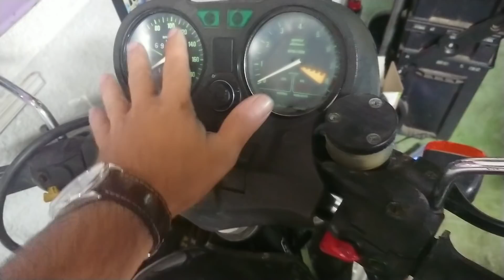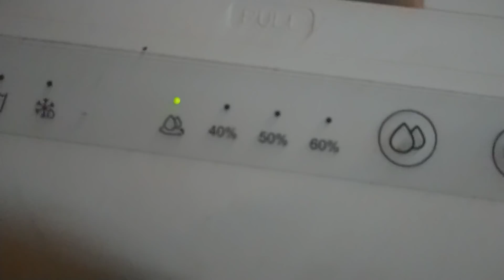Truco Secar rápido tú Moto, Casco, guantes, botas y equipación ☀️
Comprar deshumidificador similar
Mi reloj: Comprar Casio;
Pantalón invierno
Linterna grande
Comprar Ultrasonidos